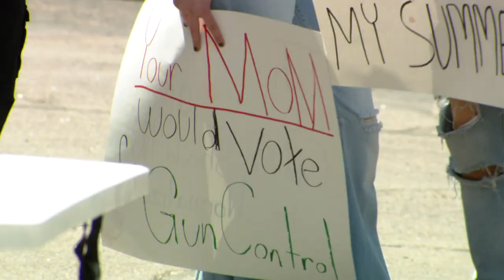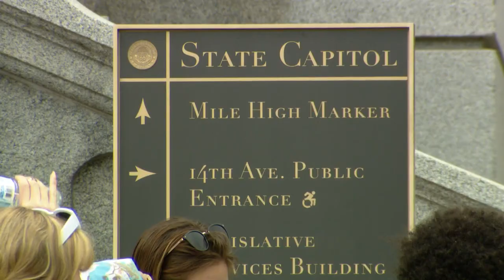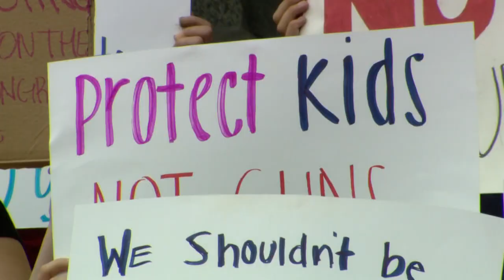Students in Denver honor those in Uvalde with gun control protests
Students in Denver protest for gun reform in honor of the elementary students and teachers who were killed in the Uvalde school shooting.

9NEWS (KUSA) is located in Denver, Colorado.